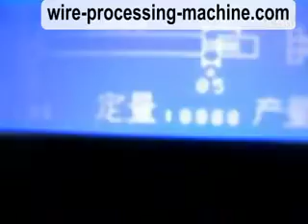wire peeling machine WPMBX-6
Product name：WPMBX-6 computer peeling machine

Company Name：New Power Wire Processing Machinery Co.,Ltd

Address：NO 58 Buidling,Yuemeijia Park, Jimei District, Xiamen city, Fujian Province, China

Contact：Mr kevin xu

Skype：kevin201166

First, the product description:

1, five wires can be processed simultaneously, greatly improving efficiency.

2, knob-type elastic emergency switch, to ensure the safety of workers.

Second, the technical parameters

Model: WPMBX-6

Size: W430 × D360 × H268ml

Weight: 38kg

Power Source: AC220V

Power: 300W

Stripping length :0.1-30mm

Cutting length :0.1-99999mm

Cutting Tolerance: (0.2 ± 0.002 × L) mm

CD line types: PVC, Teflon, Glass wire

Wire Cutting capacity: 16 # -28 #

Processing capacity: L = 100mm, 300pcs/min